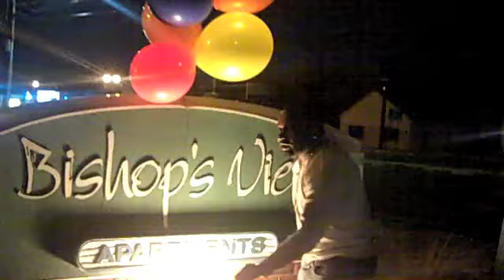TOMMY BUTTA HILL SHOW BEANIE SIGEL HOUSE THEN HIS CONDO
34THFLOOR TOMMY BUTTA HILL SHOW BEANIE SIGEL HOUSE THEN HIS CONDO